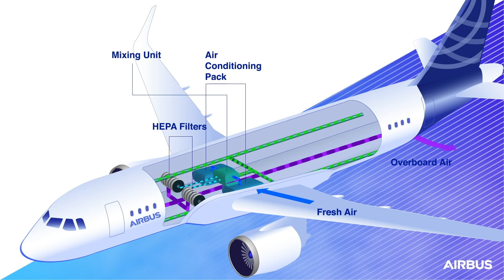Sistema de filtros HEPA en aviones comerciales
Así funciona el Sistema de filtros HEPA en aviones comerciales. Vídeo producido por Airbus.

SÍGUEME